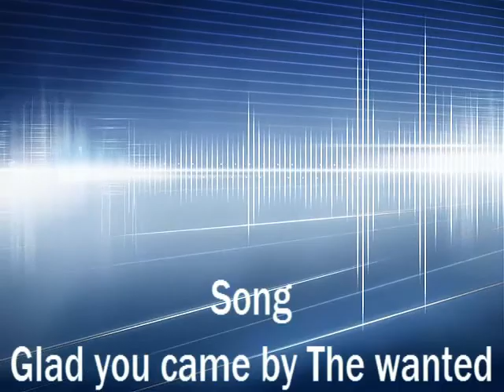Glad you Came SAR4 style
just a project i peiced together please enjoy rate,like,and sub if you enjoyed the vid